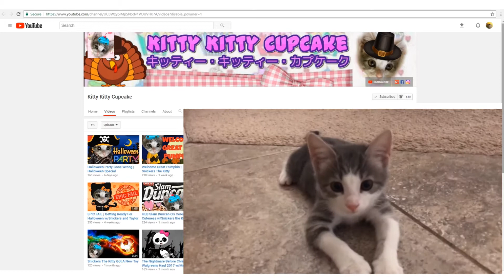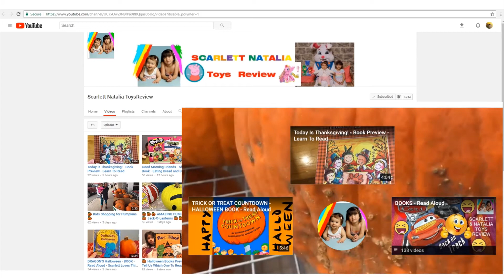Friends For Friends Friday #72 | Shout Outs | LoveBirdsCentral #407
Equipment (varies):
--iPad Air2
Video Editor:  Adobe Premiere Elements 13